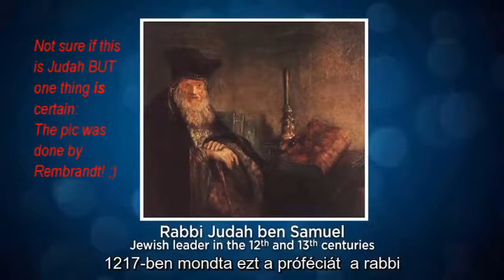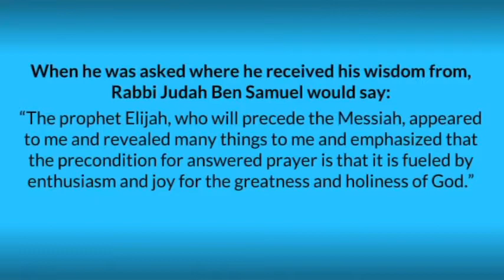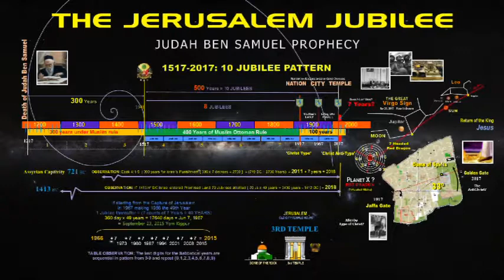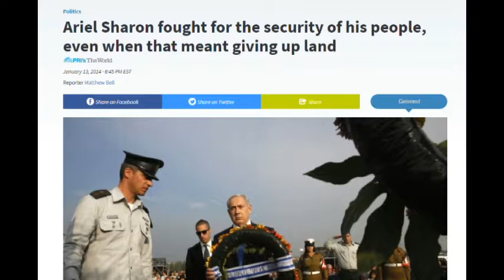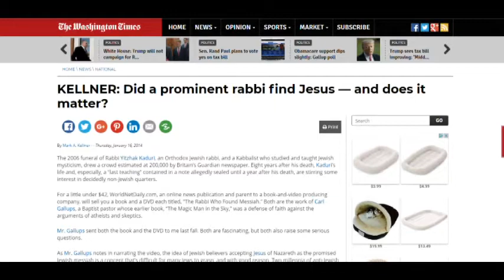Prophecy Unfolds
Balfour Declaration

The Birth of Israel

Rabbi Yitzhak Kaduri
Died: January 28, 2006
Jerusalem, Israel

Documentry Rabbi Yitzhak Kaduri - EXCELLENT DOCUMENTRY - You Will LOVE IT! :)

Rabbi Judah ben Samuel

Ariel Sharon Overview - By Scott Clarke
Scott has great diagrams, explains things in an entertaining way (in other words - he keeps your attention) :)

FourBlood Moons - By Scott Clarke